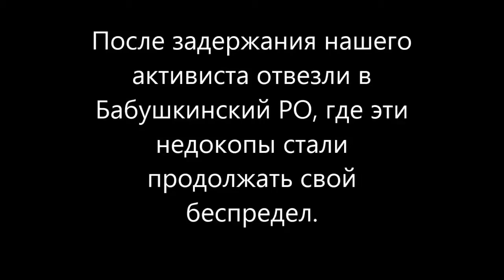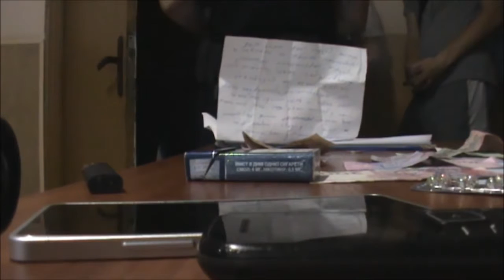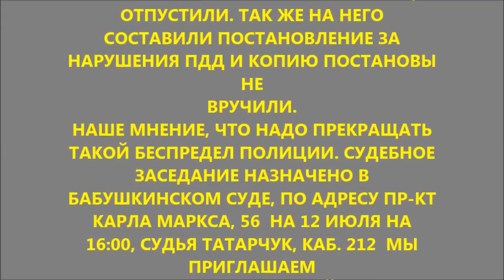ШОК!!! СМОТРЕТЬ ВСЕМ!!! Полиция Днепра мстит активистам Дорожного Контроля Украина часть 2